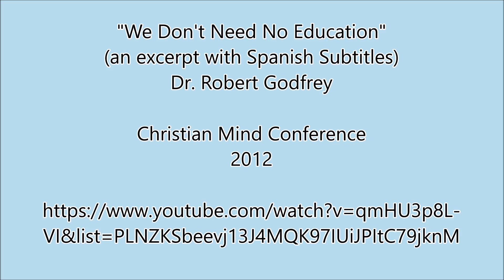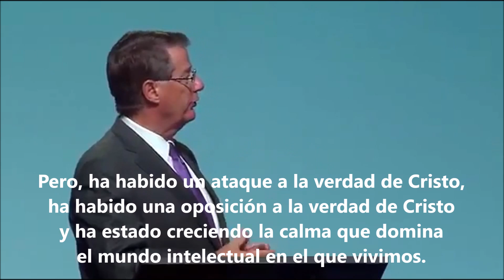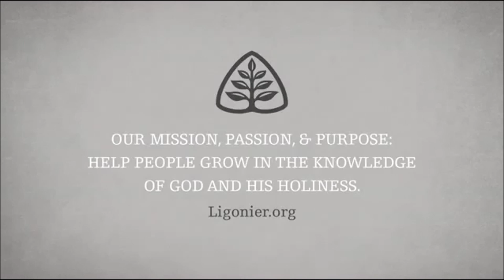"No necesitamos la religión"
"We Don't Need No Religion"
(an excerpt with Spanish subtitles)

Dr. Robert Godfrey
Christian Mind Conference, 2012